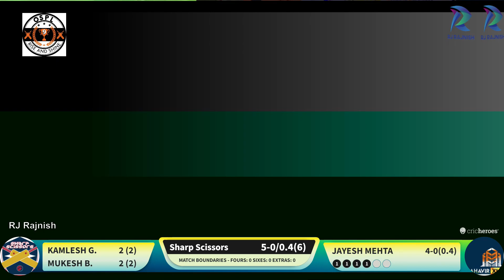Sharp Scissors vs Mahavir XI